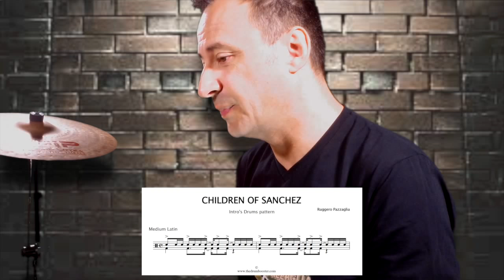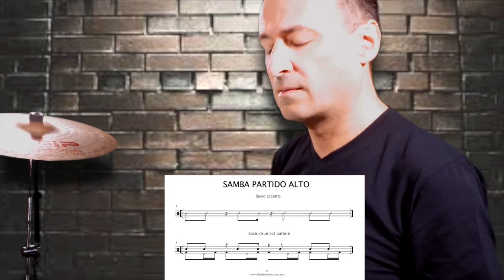Ruggero Pazzaglia (TheDrumBooster) in "Costruzione di un Drum Solo" Parte 1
Come costruire un drum solo che introduce un brano.